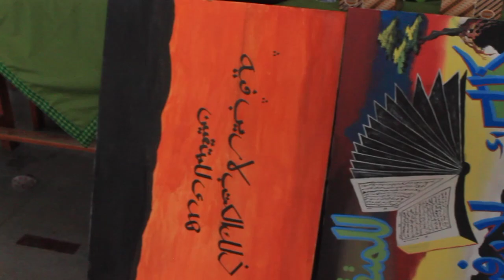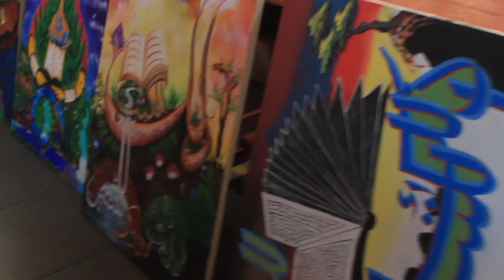KEMERIAHAN KALIGRAFI KONTEMPORER MTQH KE XXXVIII KAB TASIKMALAYA 2023